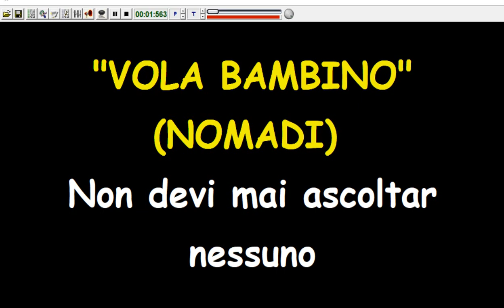Nomadi - Vola bambino (Karaoke Devocalizzata)